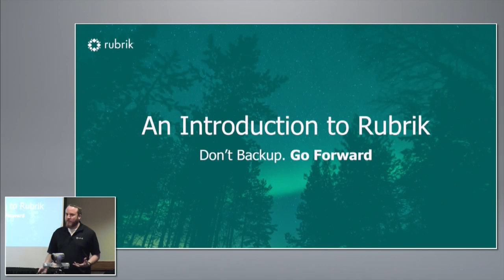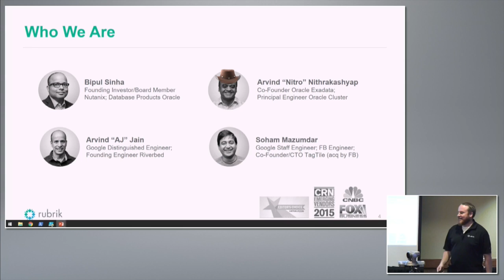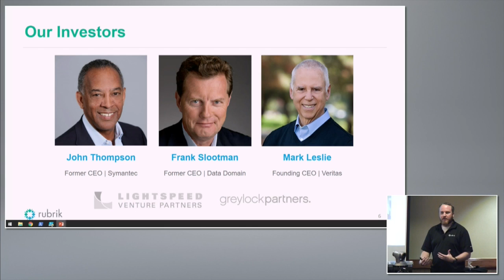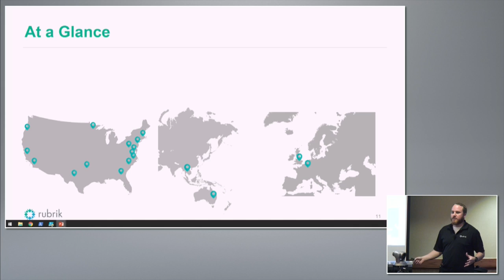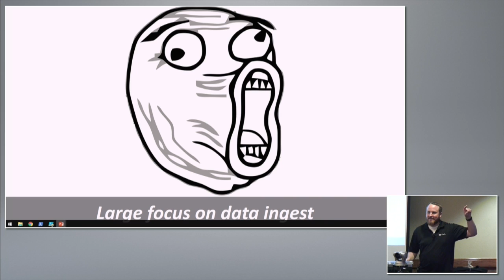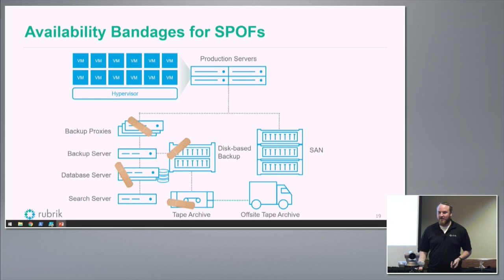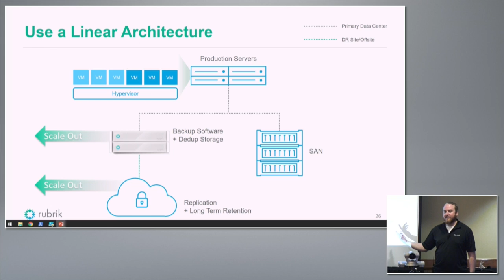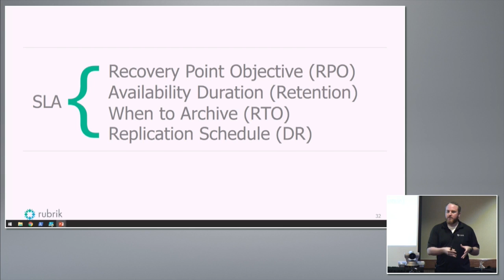Intro to Rubrik at Tech Field Day 10 (Feb 4, 2016)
Chris Wahl, Technical Evangelist, introduces Rubrik to the delegates. Bipul Sinha (CEO) and Arvind "Nitro" Nithrakashyap (CTO) are introduced, as well as update on the journey since Virtualization Field Day 5 and the vision for data protection in today’s data center.